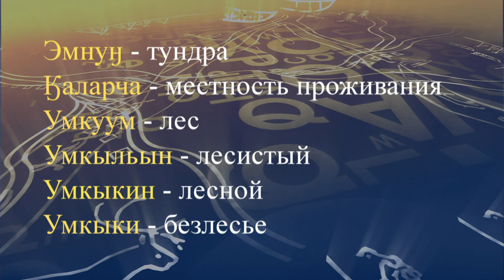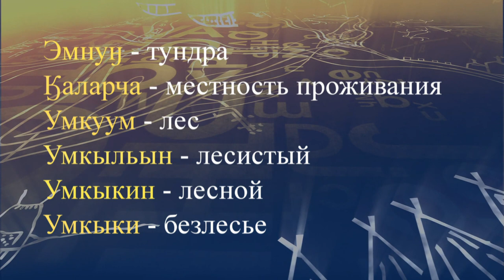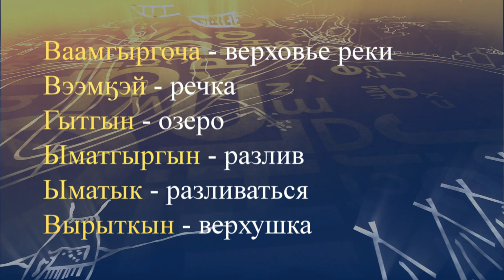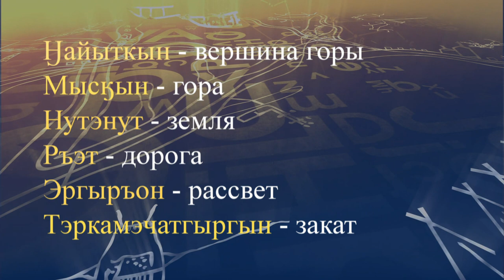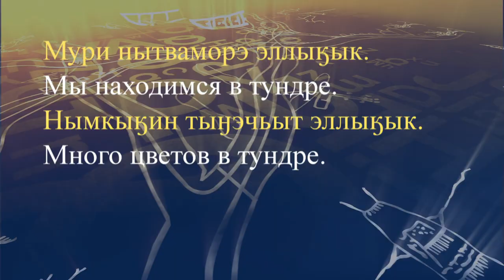teleuroki chukot 17